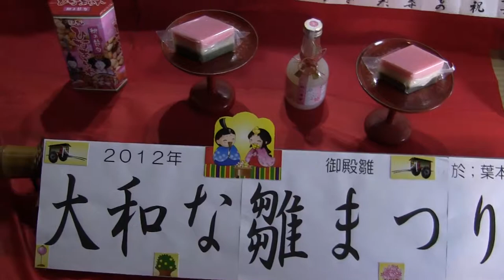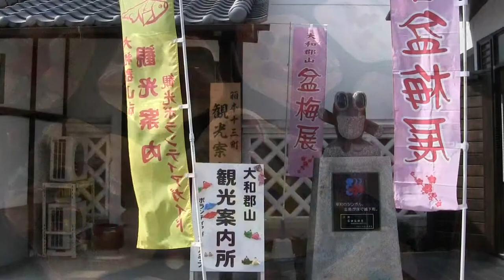【Nara】大和な雛まつり(雛人形) Hina Doll (2012)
大和郡山市 Yamato-koriyama City